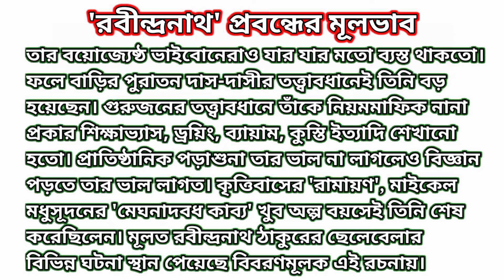৮ম শ্রেণির বাংলা রবীন্দ্রনাথ গল্পের মূলভাব|class 8 bangla|Robindranath golper mulvab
মাগো ওরা বলে,মাগো ওরা বলে কবিতার মূলভাব,মাগো ওরা বলে কবিতা,মাগো ওরা বলে কবিতা আবৃত্তি,মাগো ওরা বলে কবিতা mp3,মাগো ওরা বলে কবিতা আবৃত্তি শিমুল মুস্তাফা,মাগো ওরা বলে কবিতা আবৃত্তি মূলভাব ব্যাখ্যা,মাগো ওরা বলে কবিতার সারমর্ম,মাগো ওরা বলে কবিতার ব্যাখ্যা,মাগো ওরা বলে আবু জাফর ওবায়দুল্লাহ,মাগো ওরা বলে আবু জাফর ওবায়দুল্লাহ,মাগো ওরা বলে কবিতার বিষয়বস্তু,মাগো ওরা বলে কবিতার প্রেক্ষাপট,মাগো ওরা বলে কবিতা আবৃতি,মাগো ওরা বলে কবিতা lyrics,জোঁক গল্পের মূলভাব,জোঁক নাটক আবু ইসহাক,class 8 bangla 2024,